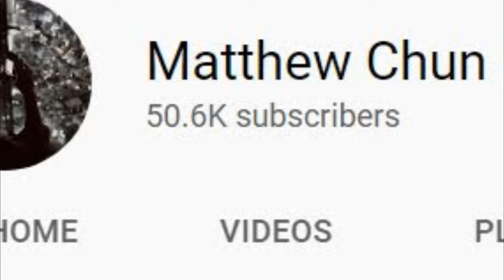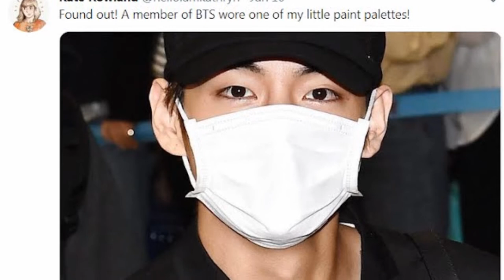4 veces que V ayudó a pequeñas empresas